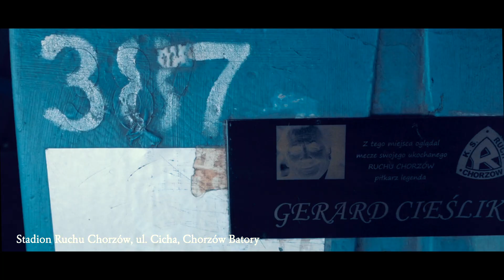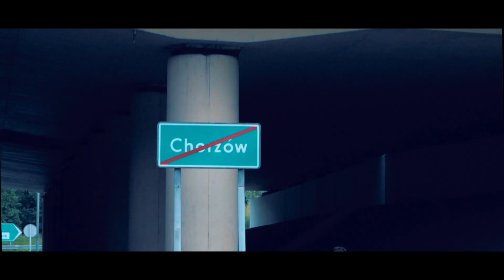Chorzów Miasto Kontrastów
W przedszkolu brałam udział w konkursie wiedzy o Chorzowie, dziś stworzyłam film promujący moje miasto. Razem z siostrą, dorastając w Chorzowie, ale też tworząc ten film, widziałyśmy kontrasty na własne oczy, nie wszystkie dało się pokazać. Mamy nadzieję, że za 50 lat,  kiedy ten klip zostanie wyjęty z kapsuły czasu, przyszli mieszkańcy Chorzowa spojrzą na własne miasto z dumą i sentymentem.

___ewka___
lukasz.piet1